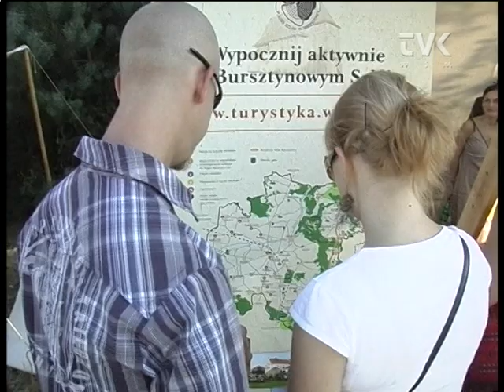Pytamy o Dni Wielunia 2013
Małymi krokami zbliża się sezon plenerowych imprez wakacyjnych. Największe zainteresowanie budzą oczywiście Dni Wielunia. Jak dowiedzieliśmy się w magistracie gwiazdami tegorocznego święta miasta, które odbędzie się 22 i 23 czerwca będą Ryszard Rynkowki i zespół Myslowitz. Podobnie, jak w ubiegłym roku w Wieluniu w niedzielę zagra Lato z Radiem.

Zmieni się jednak lokalizacja. Dni Wielunia zostaną zorganizowane po raz pierwszy na targowisku miejskim. Dlaczego?
 Zobacz wideo.

Atrakcji nie będzie brakowało także podczas pierwszego dnia zabawy. W sobotę w Wieluniu odbędą się bowiem eliminacje do Mistrzostw Świata w Poławianiu Bursztynu. Nagrodą dla zwycięzcy będzie wyjazd na weekend dla dwóch osób do Jantaru, gdzie w tym czasie odbędzie się wielki finał mistrzostw.

W sobotę mieszkańcy zostaną zaproszeni do Ogrodu Botanicznego.

 Trochę wcześniej, bo 9 czerwca podczas Wieluńskiego Dnia Nowej Ewangelizacji, wystąpi zespół Arka Noego.
 Koncert odbędzie się na targowisku. Okazuje się, że nieprzypadkowo. Władze miasta chcą bowiem sprawdzić, czy wybrane miejsce nadaje się do organizacji dużych imprez.

Znany jest już także termin Europejskiego Święta Bursztynu. W tym roku będzie to 10 i 11 sierpnia. Na jakie atrakcje mogą liczyć mieszkańcy?
. Zobacz wideo.

Władze miasta wzorem ubiegłego roku chcą ściągnąć do Wielunia twarze znane z telewizji. Wezmą oczywiście udział w wyścigach rydwanów. W tym roku relację ze święta także będzie można zobaczyć w telewizji TVN.